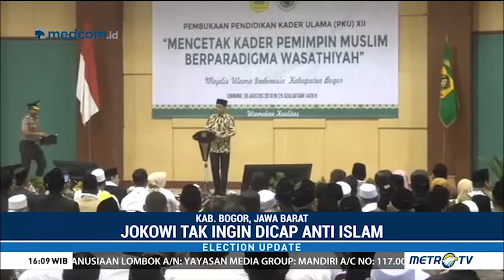Jokowi Heran Dituding Anti-Islam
Presiden Joko Widodo menyebut ada tudingan yang menyebut dirinya tidak pro terhadap umat Islam. Mantan Gubernur DKI Jakarta itu pun mengaku heran.